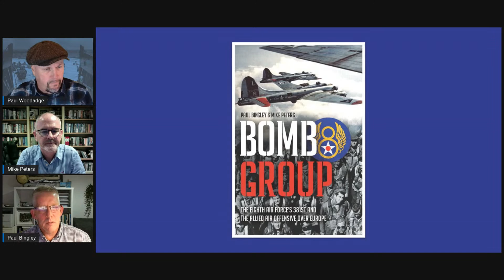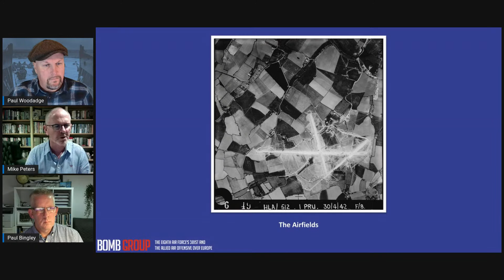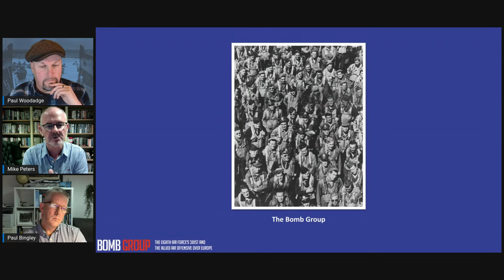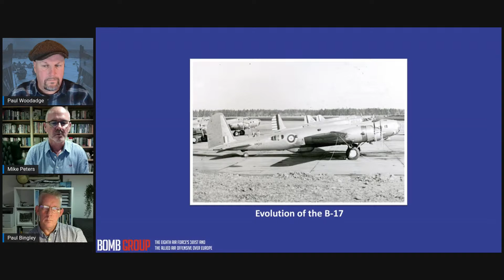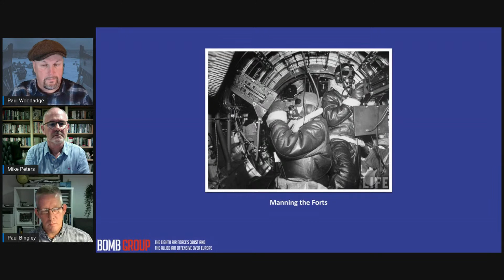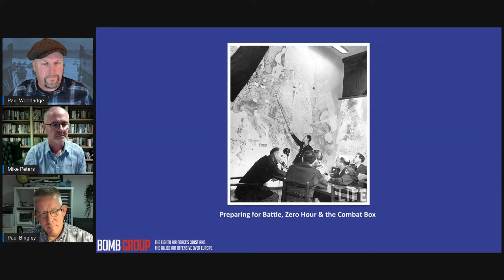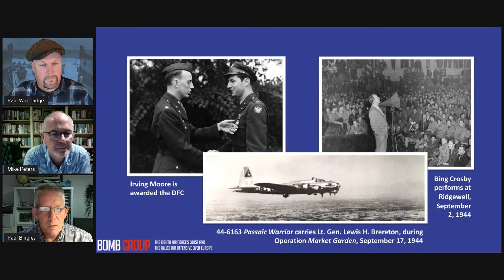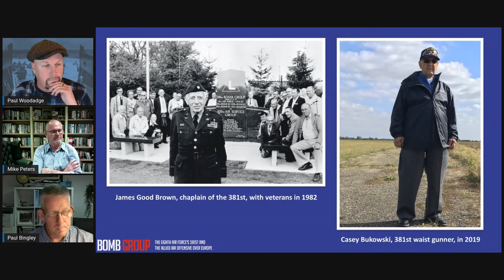The 381st Bomb Group - 8th Air Force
With Paul Bingley and Mike Peters

At the heart of the Eighth Air Force was its bombardment groups, each equipped with scores of heavily armed, four-engine bombers. These Boeing B-17 Flying Fortresses and Consolidated B-24 Liberators were soon punching through the enemy's defenses to bomb targets vital to its war effort. They were crewed by thousands of young American airmen, most of whom were volunteers.

In the first of two shows this week about specific "Bomb Groups" – today we look at the 381st, which crossed the Atlantic in May 1943. Arriving at RAF Ridgewell on the Essex-Suffolk border, its airmen quickly found themselves thrown into the hazardous and attritional air battle raging in the skies over Europe. The 381st’s path led from its formation in the Texan desert, to its 297th and final bombing mission deep into the heart of Hitler’s Third Reich. This is the remarkable story of one group and the part it played in the strategic bombing campaign of "The Mighty Eighth."

Paul Bingley has worked in the civil aviation industry for oner thirty years. He is the current Chairman of the Ridgewell Airfield Commemorative Museum in Essex and regularly delivers talks on the airfield’s history. Paul is acknowledged as being one of the best of the new generation of Eighth Air Force historians.

Mike Peters is a retired Army Air Corps officer with more than thirty years of military service. He is now a full-time military historian and Chairman of the International Guild of Battlefield Guides. Mike has published books on the Glider Pilot Regiment in WWII and the Operational History of the Army Air Corps.

Bomb Group: The Eighth Air Force's 381st and the Allied Air Offensive Over Europe by Paul Bingley and Mike Peters